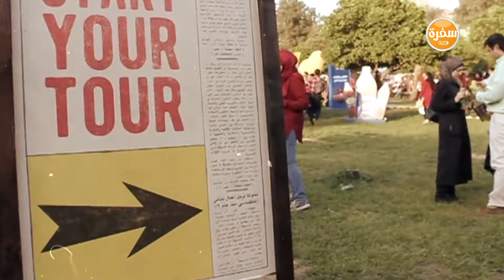مهرجان كايرو بايتس اليوم الثاني | الجزء الثاني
مهرجان كايرو بايتس لسي بي سي سفرة  اليوم الثاني